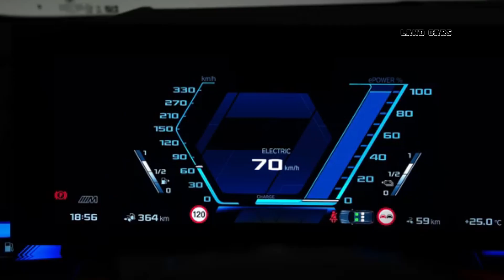All-New BMW M5 2025 REVEAL REVIEW 730hp V8 Hybrid Sound Interior And Exterior First Look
The M5 adds a bevy of new technology as it enters its seventh generation. Power is still sourced by a twin-turbocharged 4.4-liter V-8, though this time it's paired with a permanently excited synchronous electric motor, which together generate a combined 717 horsepower and 738 pound-feet of torque. Both figures are quite a bit higher than the outgoing M5 CS, which boasted 627 horsepower and 553 pound-feet.